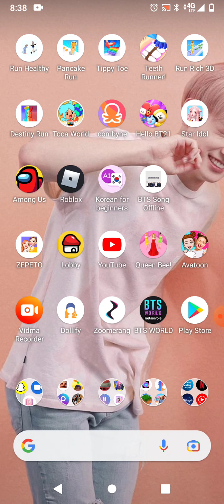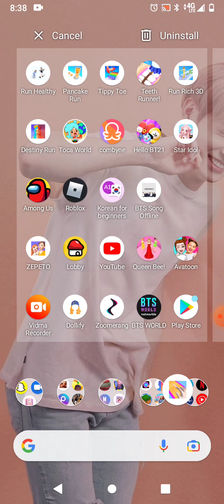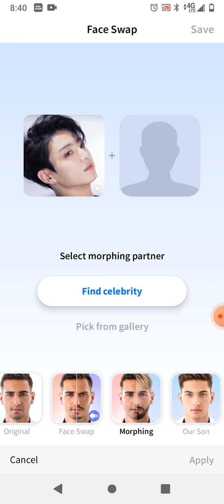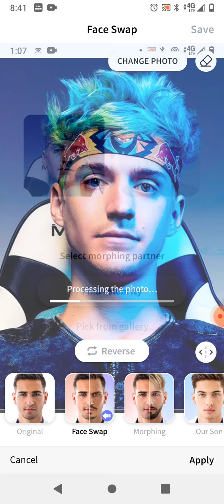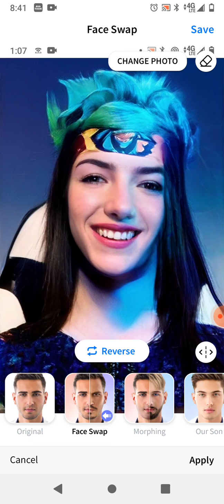October 3, 2021